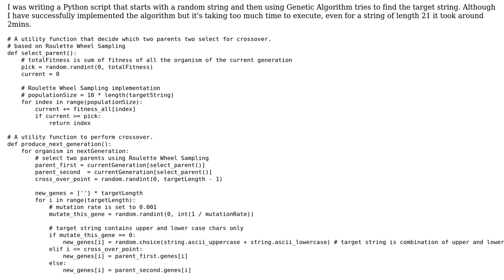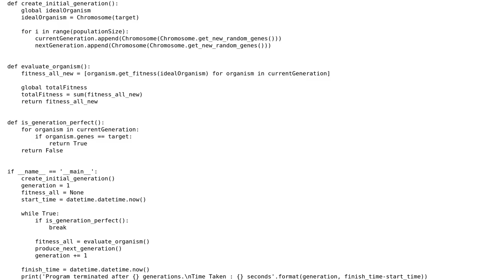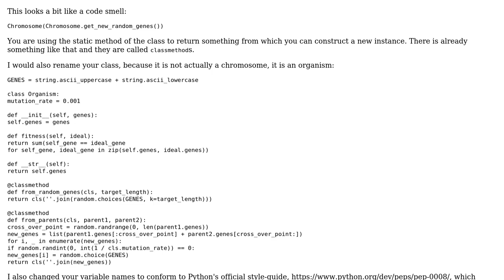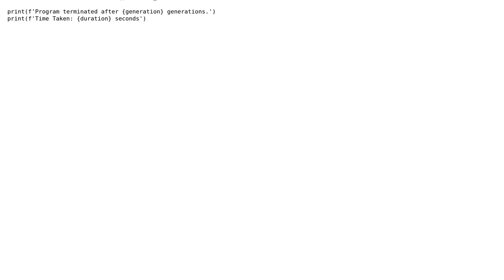Code Review: Genetic algorithm to guess password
With thanks & praise to God, and with thanks to the many people who have made this project possible! | Content (except music & images) licensed under CC BY-SA | Music | Images & others | With thanks to user Sourabh Khandelwal user Graipher and the Stack Exchange Network Trademarks are property of their respective owners. You are responsible for your own actions.